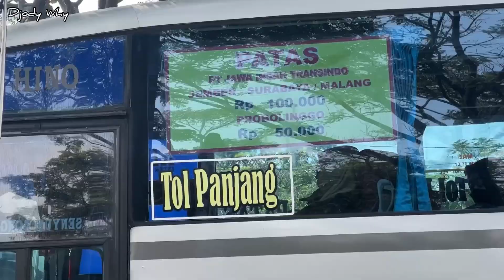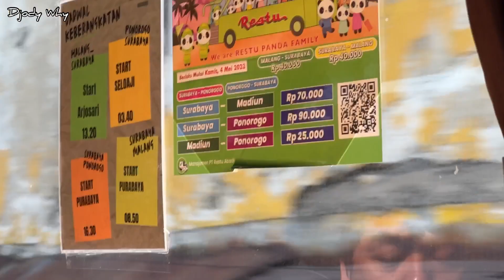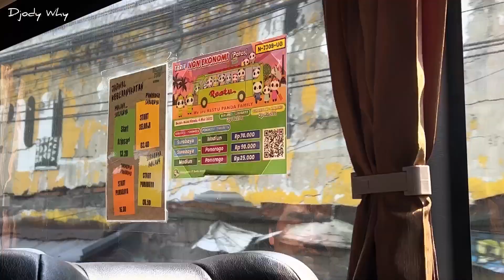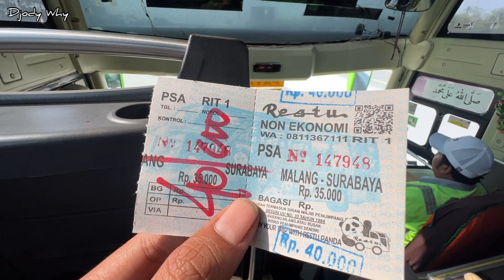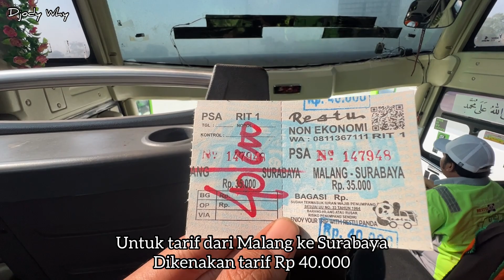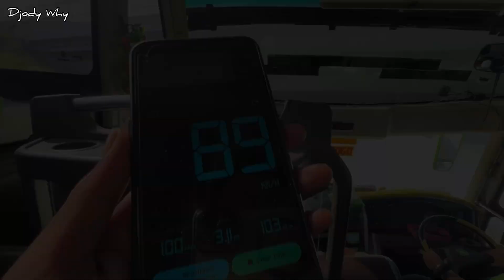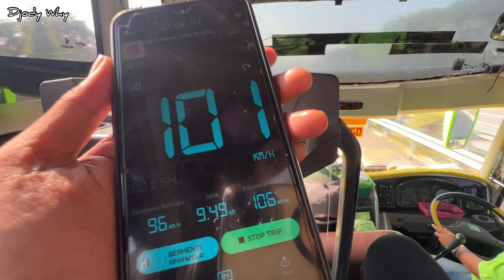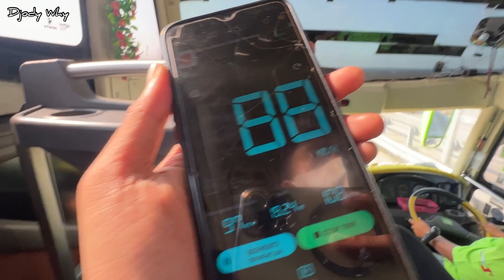Masih Orisinil ❗️ Yang Paling Langka Di Varian Jetbus 3 ❗️| trip Restu Panda N 7309 UG “ Warriors “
PT Restu Abadi
Nopol : N 7309 UG
Julukan : Warriors
Body : Adi Putro Jetbus 3 SHD
Engine / Chassis : Hino RK8 R260 Air Suspension
Trayek : Malang ( Arjosari ) - Taspen - Polowijen - Karanglo - Singosari - Tol Malang Gempol - Kejapanan - Tol Gempol Surabaya - Waru - Medaeng - Surabaya - Warugunung - Tol Trans Jawa - Dumpil - Gunungsari - Tiron - Nglames - Madiun - Tean - Catur - Kaibon - Kertobanyon - Kertosari - Geger - Tangsi - Dagangan - Pagotan - Uteran - Purworejo - Bulusari - Sekelip - Slambur - Janjang - Dolopo - Glonggong - Ngeprih - Mlilir - Babadan - Ponorogo ( Seloaji )
Tarif : Rp 40000 ( malang - surabaya )